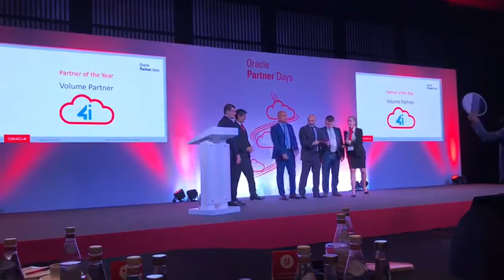4i Apps wins prestigious Oracle Volume Partner of the Year - FY18 Award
Settle for nothing less! Delighted to announce, we have been awarded by Oracle as the “Volume partner of the year – FY18” for the Gulf states and Saudi Arabia region.